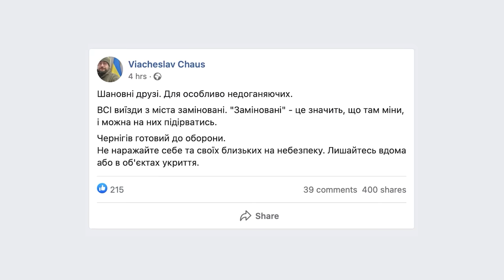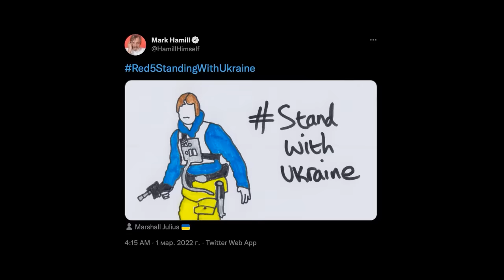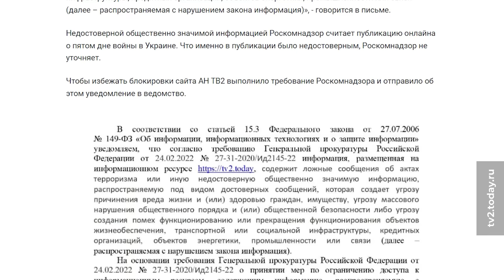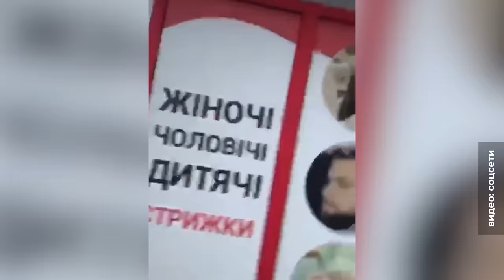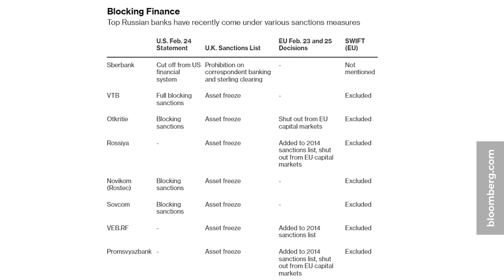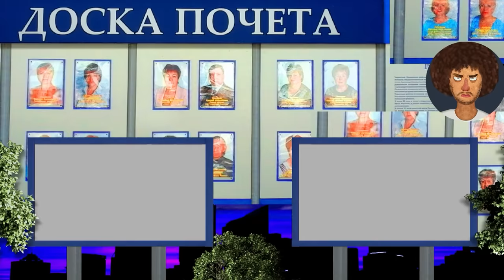Украина, день 6: взрывы в Харькове, новые переговоры, «Бэтмен» не выйдет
Продолжаем следить за событиями в Украине. Сегодня под обстрел попал Харьков, Минобороны решило разбомбить телевышки в Киеве, ДНР собралось штурмовать Мариуполь, в России отказываются показывать фильмы. Все главные новости за день.

Таймкоды:
00:00 Шестой день боевых действий
03:00 Комментарии украинских властей
03:38 Спецоперация или война?
06:27 Суд над Россией
07:16 Блокировка пропагандистских каналов
08:20 Что будет с ютубом?
09:15 Медийные потери
10:35 Информационная война
12:24 Приостановка поставок техники
14:43 Отключение от SWIFT
15:00 Планы российских властей
16:00 Будет ли "железный занавес"?
17:07 Новые протесты
19:23 Спиной к Лаврову
22:00 Действия НАТО
23:10 Заключение